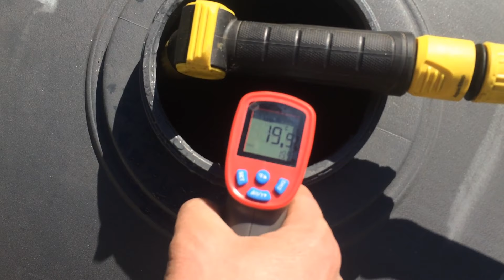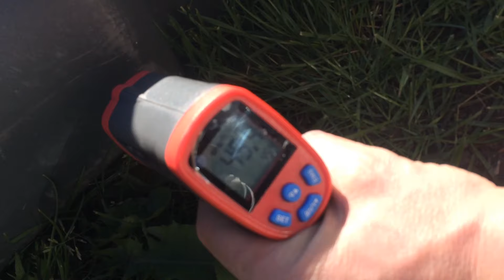Летний душ для дачи с подогревом от солнца и сети. Установим интересный нагреватель сверху в крышку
Нагреватель для летнего душа погружается в горловину бочки.

В крышке необходимо просверлить отверстие, вставить туда ТЭН и стянуть прижимным фланцем
С верху вставить термопару в отверстие трубки до конца.
Соединить контактные клеммы и одеть колпак с проводом.
Верхняя часть нагревателя состоит из терморегулятора.
Температура задается в ручном режиме от 20 до 80 градусов.
Так же в терморегуляторе имеется провод,
Он идет в комплекте, его длина составляет полтора метра.
По желанию клиента можем предложить длину провода от 1 до 3-х метров. Или установить провод с УЗО, что будет защищать от паражения электро током в момент купания.
Тэн изготовлен полностью из нержавеющей стали, мощностью 2,5 кВт

На корпусе терморегулятора расположен световой индикатор.
Светодиод при включении загорается красным светом, это сигнализирует о том, что идёт нагрев данного тэна.
При достижении заданной температуры терморегулятор выключает тэн.
Сам тэн сделан специальным образом и имеет не нагреваемую зону,
То есть нагревается в Самой нижней части вашей бочки.
Наша компания имеет возможность производить любые виды тэнов для нагрева воды в разных видах бочек, установленных на летний душ.
Мы можем увеличивать или уменьшать не нагреваемую зону.
Наши тэны Не боятся перегрева и могут некоторое время работать без воды.
Мы так же производим сухие тэны, для наружной установки, их обматывают вокруг бочки или устанавливают под бочку.

Приобрести данную продукцию, и другие комплектующие для водонагревателей можно на нашем сайте
00:00 Летний душ с подогревом своими руками
00:23 Кубическая бочка с подогревом для дачного душа
00:42 Насколько быстро нагревается бочка для душа черная кубическая плоская
01:06 Тэн с термостатор для бочки летнего душа
01:35 Как установить тэн в бочку для летнего душа
02:10 Первое подключение тэна для летнего душа
02:20 Как быстро тэн нагреет бочку с водой 100 литров
02:44 Где заказать, купить тэн с бочкой для  летнего душа
02:50 Купить бочку с подогревом для летнего душа
02:52 Купить тэн с бочкой для дачного душа
03:04 Тэн для бочки в летний душ без термостата
03:25 Какой тэн лучше для .очки, погружной или врезной
03:35 Узо для летнего душа с подогревом
03:45 Тэны для бассейна, обзор, где купить